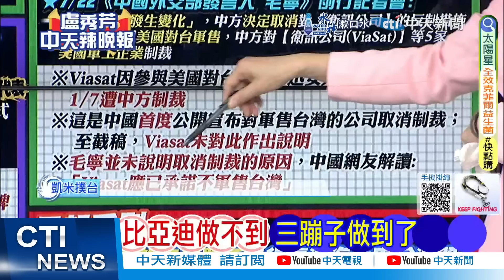「情形發生變化」 中國取消制裁美國衛訊｜北京一句話 對台軍售黃了【盧秀芳辣晚報】精華版